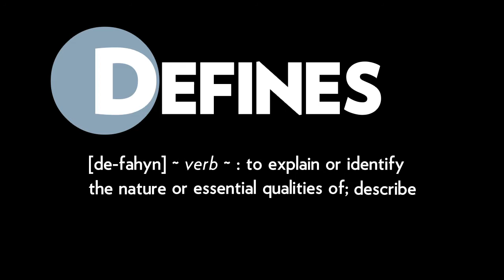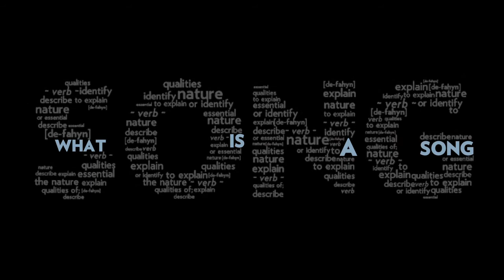John Raymond - "Strength & Song" EPK 2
NEW ALBUM "SHADOWLANDS" w/S. CAREY out now. Listen / order

Typography EPK Video for New York-based trumpeter & composer John Raymond's debut album "Strength & Song"
featuring:

Gerald Clayton
Gilad Hekselman
Tim Green
Javier Santiago
Raviv Markovitz
Cory Cox

Produced by Jon Faddis & John Raymond
Strength & Song Records 2012